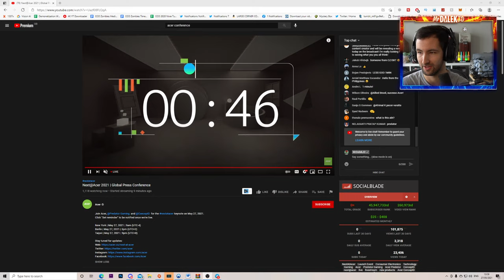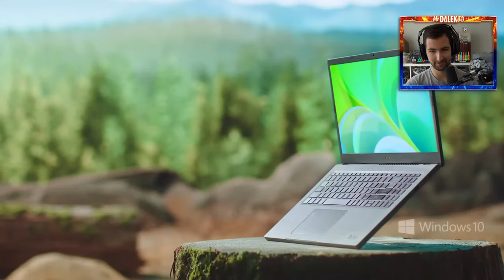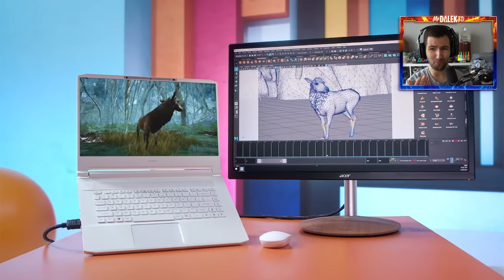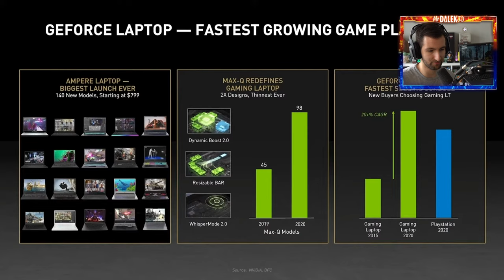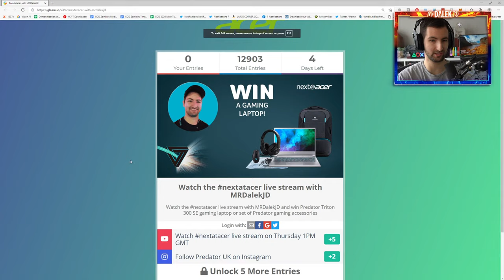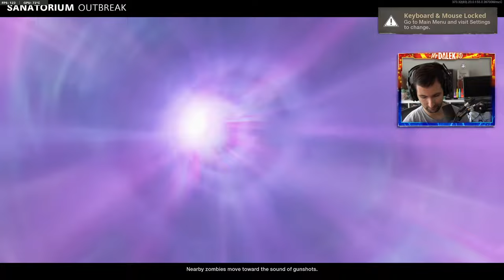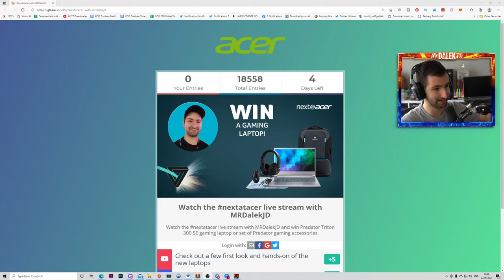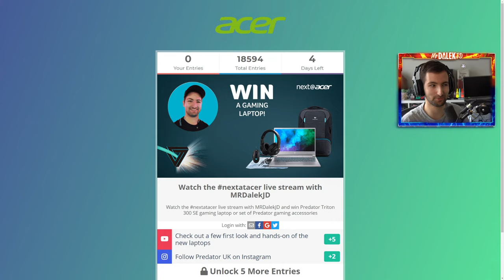ZOMBIES EASTER EGGS WITH HUGE GIVEAWAY: PREDATOR LAPTOP GIVEAWAY!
Playing some Classic Call of Duty Zombies with CodeNamePizza with some surprise Giveaways!

- MrDalekJD

If you enjoyed the video & want to see more Call of Duty Warzone, press that Like button!